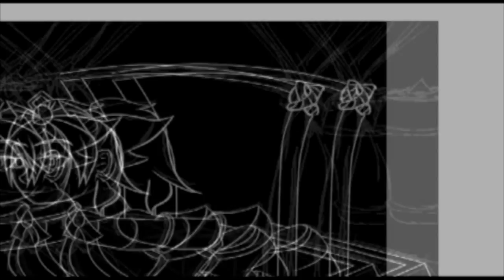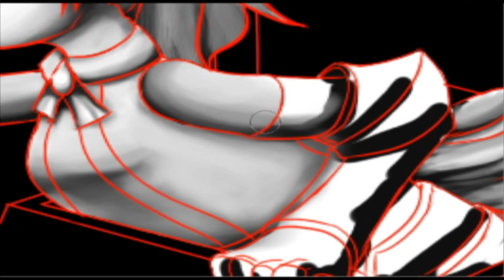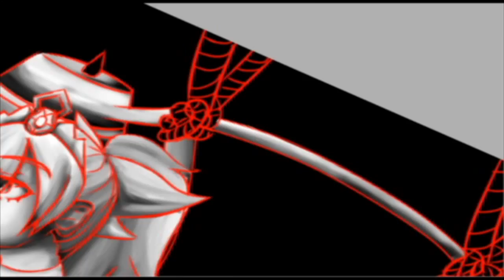"Forward to the Sky" [Ep 01] 【Thumbnail Time】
Hello everyone! Welcome to Thumbnail Time, a series where I upload a speed drawing of the thumbnail for the next video! These will be released on the same day before the video itself.~
Song used in video:
Feint - Pastels